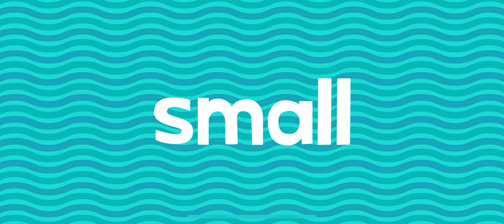🎡 PT3 ROLLER COASTER NEW WORDS WITH ENDLESS LEARNING FOR KIDS!!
Hi 👋🏽 Friends